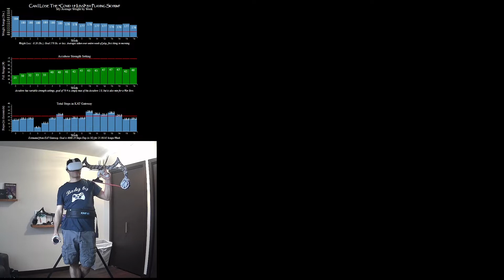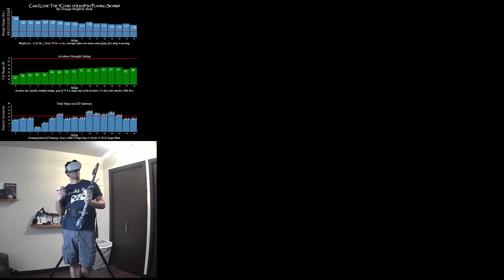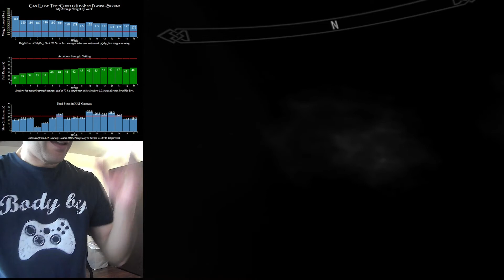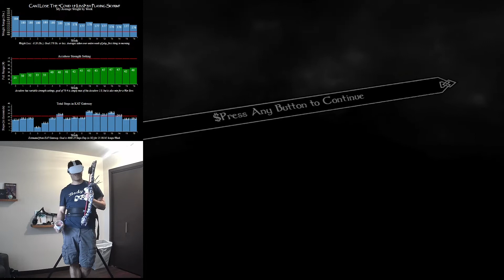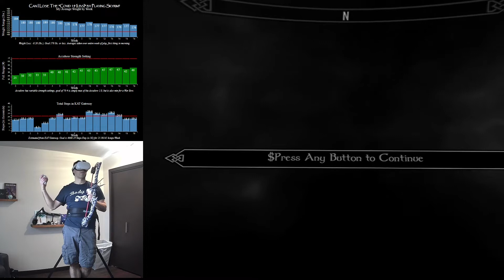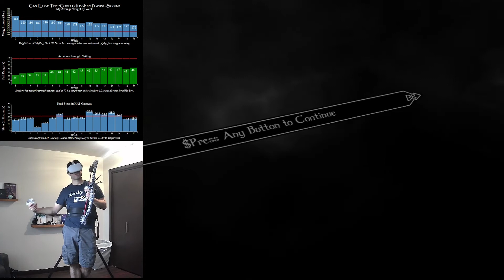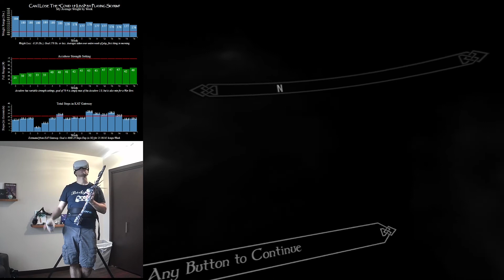Week 16 Recap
Another week, another recap.  Teaser for a potential future D&D Video.